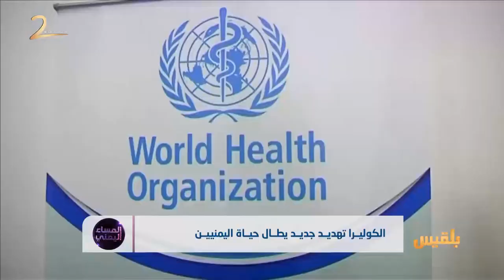الكوليرا تهديد جديد يطال حياة اليمنيين | تقرير: أسامة القطيبي